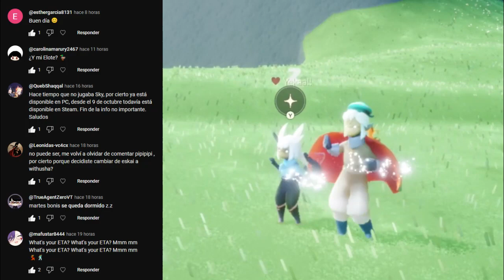Misiones diarias 24 de Enero + Pasteles + Cristales | Planicie Luz de día | Sky: Cotl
Misiones diarias del 24 de Enero del 2023 de Sky: Niños de la luz
xd?